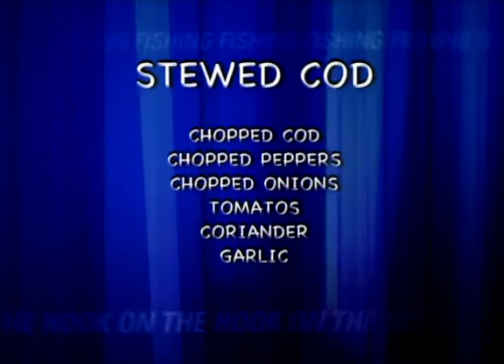I Caught a Giant Cod Fish!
Join David Sloan, host of On The Hook, as he embarks on an epic cod fishing adventure just outside Boston Harbor! Watch as David reels in massive, trophy-sized cod, showcasing the thrill of New England deep-sea fishing. Equipped with top-notch gear and expert techniques, David shares tips on how to catch big cod using diamond jigs and baited hooks. After the successful catch, head back to the kitchen with him to learn mouthwatering ways to prepare and cook fresh cod. If you love fishing, cooking, or just exploring Cape Cod, this episode is packed with action and flavor you won't want to miss!